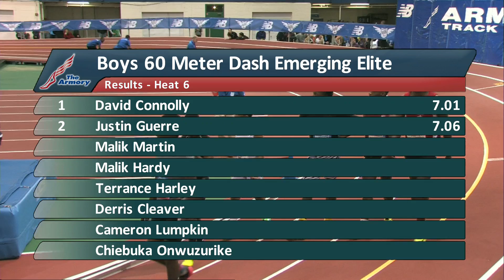Boys 60m EE Prelim Heat 6 - New Balance Nationals Indoor 2014